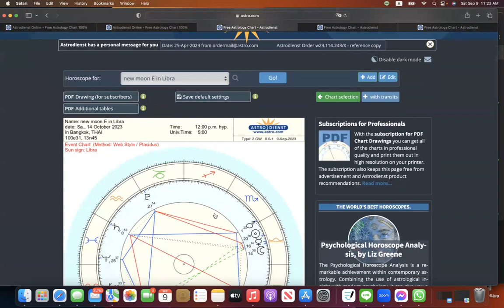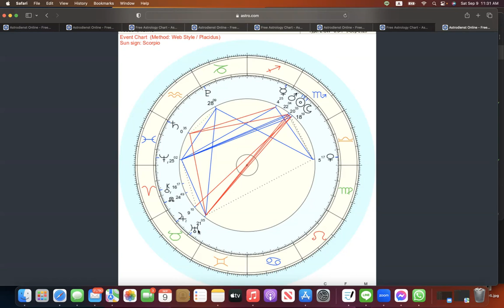ดูดวงโหราศาสตร์ตะวันตกราศีเมถุน เดือนกันยายน ตุลาคม 2566